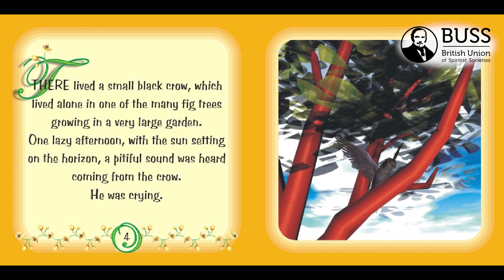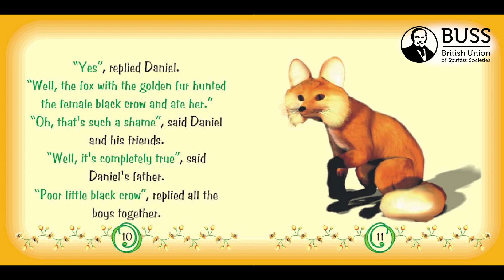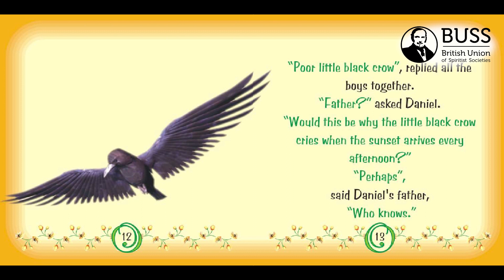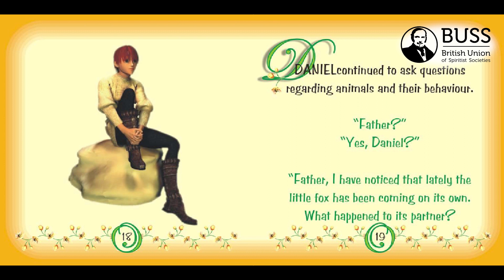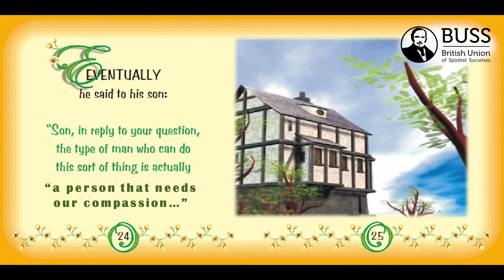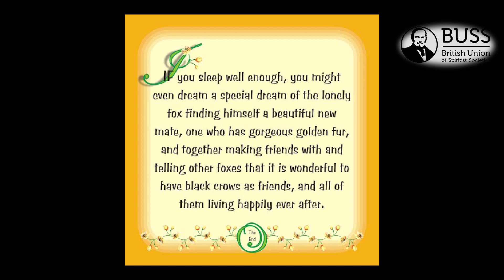THE BLACK CROW AND THE FOX WITH GOLDEN FUR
Videobook for Children
Written by Elsa Rossi
Translation – Tonia Leigh Wind – US
Voice by Bryan Santos - UK
Illustrations by Stella Maris Martins
Project by the Children's Spiritist Education Department
of the British Union of Spiritist Societies (BUSS).
BUSS is a UK Charitable Incorporated Organisation, No. 1136512